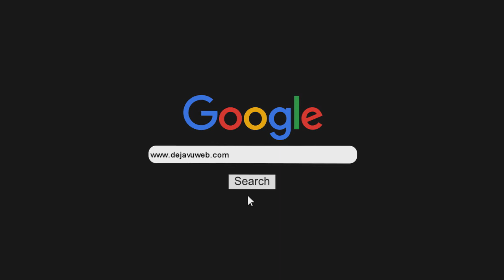Charlamos con Pedro Pastor